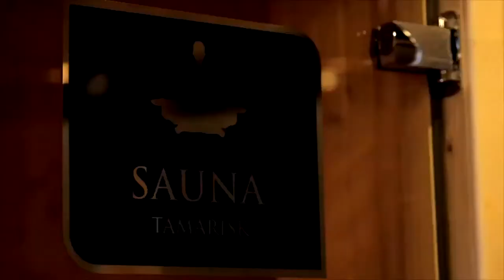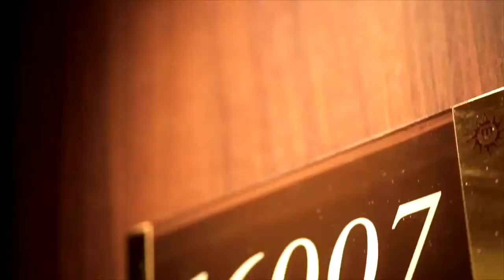BEST OF MSC DIVINA - TMB Let's Travel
Timeless elegance in modern comfort Articles[0].Title
Inspired by the divine award-winning actress Sophia Loren, MSC Divina brings you all the elegance and glamour of the golden age. Experience every modern comfort available along with a variety of sports, leisure facilities and a world-class entertainment mecca, including Kids and Teen Clubs.  Enjoy Eastern Caribbean cruises and Western Caribbean cruises on MSC Divina. Let MSC Cruises take you on a journey to some of the most exotic and desired destinations in the Caribbean visiting Cayman Islands, St. Thomas, Mexico, Bahamas, Turks & Caicos and many more.

Spacious and elegant; every element of the ship is designed with you in mind and with the utmost attention to detail. From MSC Divina’s real stone piazza to the opulent Casino Veneziano and the Broadway-size Pantheon Theatre, the onboard experience is incredible. Feel like a star on our Swarovski crystal staircases or find inner calm in the gorgeous Infinity Pool, which extends seamlessly out to sea and the horizon beyond.